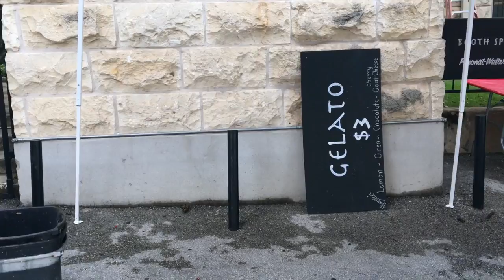ЦЕРКОВЬ КОРМИТ. Остин, Техас / Austin, Texas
Люди при церкви устраивают тусовку, пьют, едят, веселятся, танцуют. И это все без религии, светское мероприятие. Очень круто.